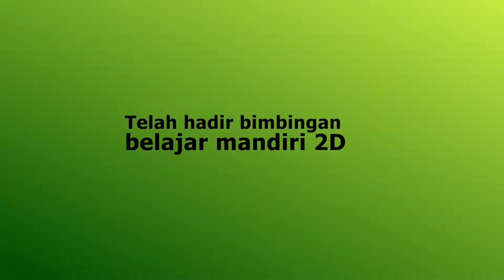Terus Berbenah, Pemkab Tuba Segera Bangun RTH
Tulangbawang : Pasca di Pimpin Bupati Winarti, Kabupaten Tulangbawang terus bebenah di segala sektor.

Simak Berita Selengkapnya di Channel You Tube Kami :

Today TV INDONESIA

Arek Adhitiya Today TV Indonesia